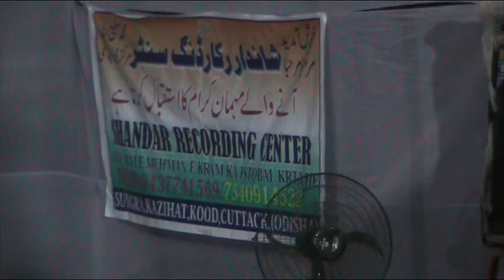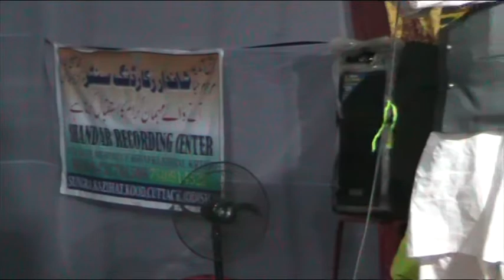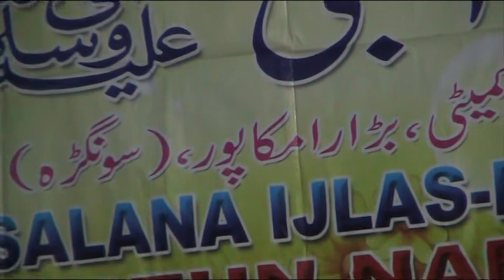NAAT Hafiz Qamrul Islam Ramkapur sungra odisha part 1 M T media odisha